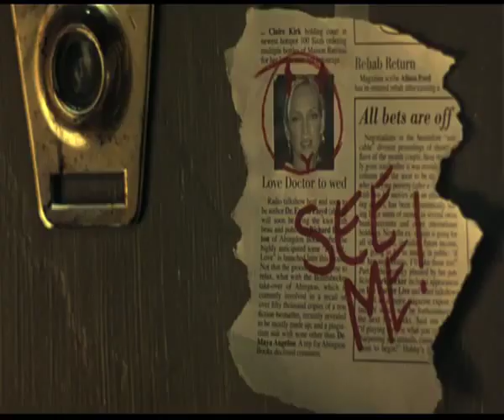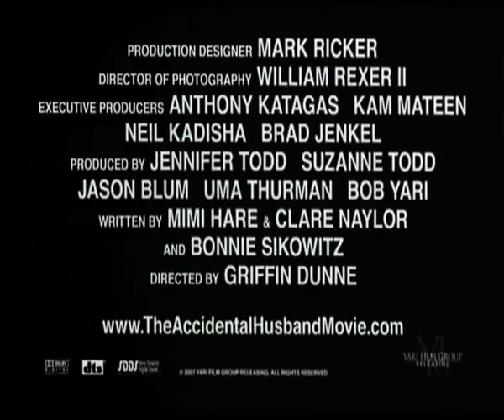Marido por sorpresa - Trailer español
Derechos cedidos por Aurum para su difusión.